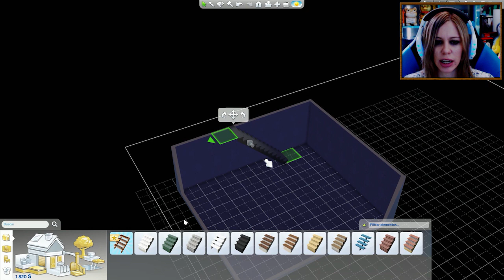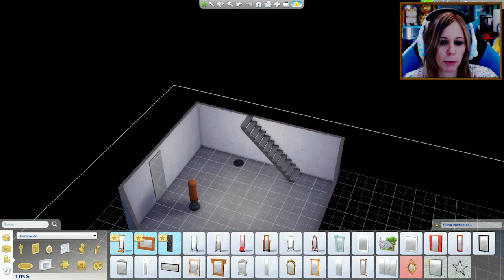TENSIÓN EN EL HOSPITAL | Vida Lunática #9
En este capítulo doy a luz a mi segundo hijo ^.^